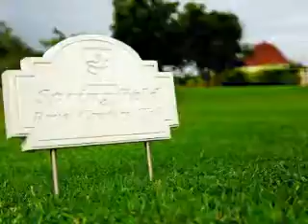Springfield Royal Country Club,Cha am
Tee off in the shadow of the mountains
Beautifully maintained, the Springfield Royal Country Club
presents the golfer with a wonderful, 27 beautifully designed,
landscaped holes - each challenges your senses of aesthetics
 as well as your golfing skills.